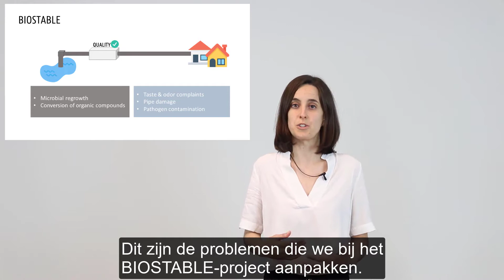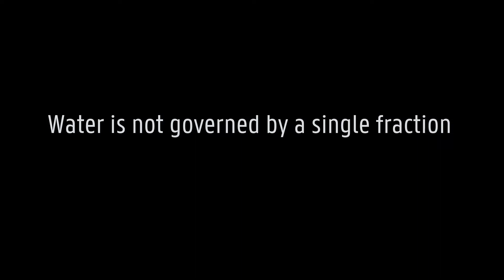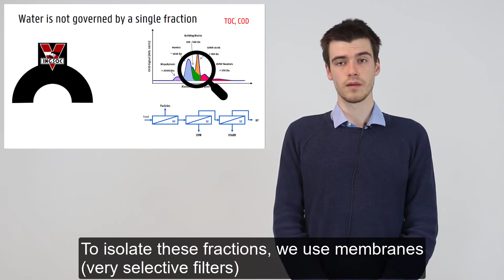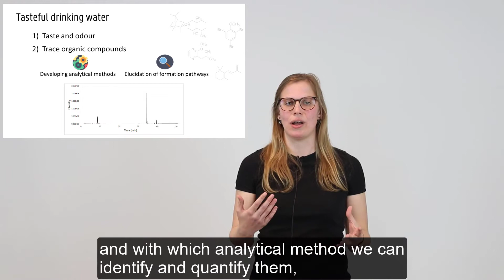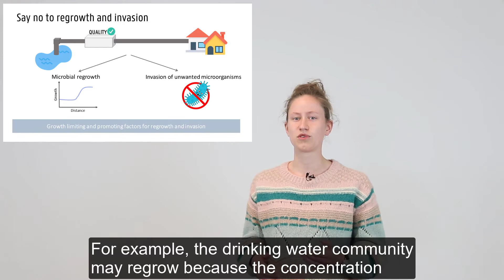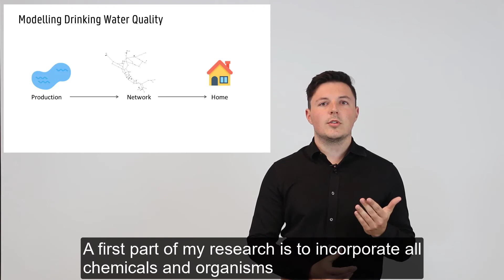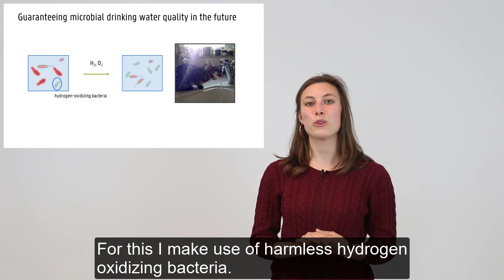Biostable project presentations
In this short video, several UGent researchers working on the Biostable project are introducing themselves and their work.
Biostable focusses on developing new technologies and assessment methods for safe drinking water, from production to tap.

This project is funded by the Flemish Science Organisation (FWO ) and supported by a steering group of local water companies, societal stakeholders and international experts.